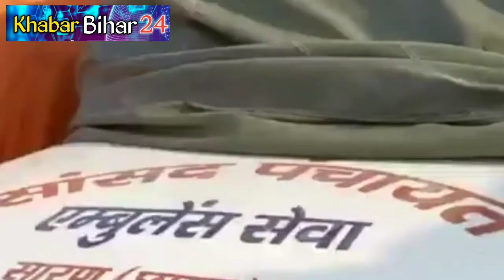छपरा के भाजपा सांसद के यहाँ छिपा कर रखा ऐंम्बुलेंस पप्पु ने बरामद किया